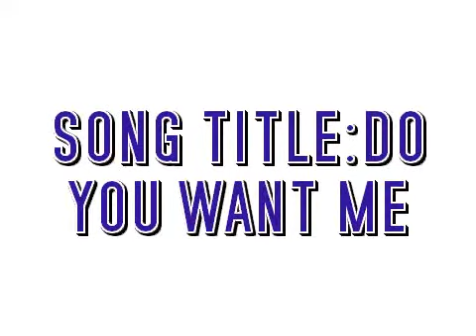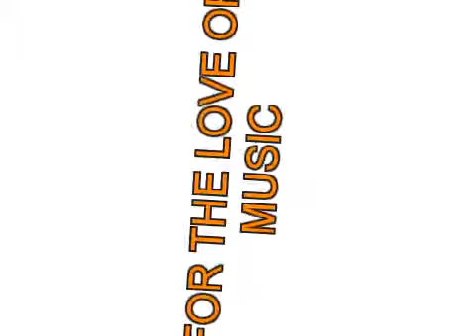DO YOU WANT ME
CREATIVE MUSIC